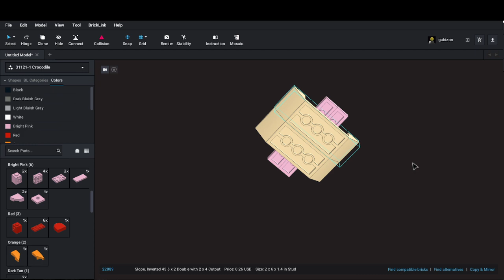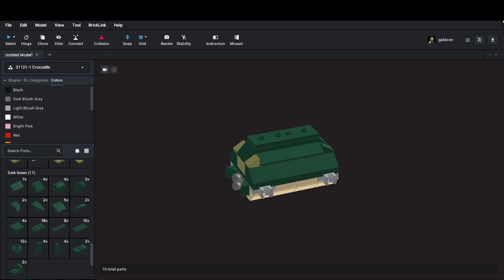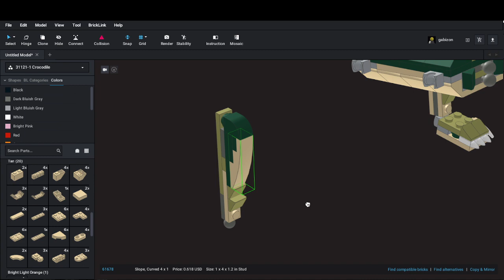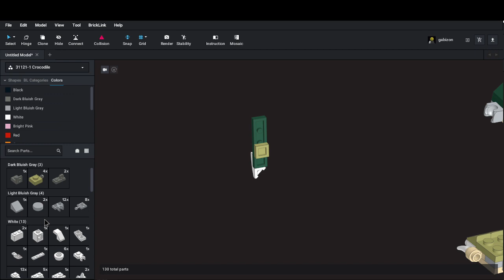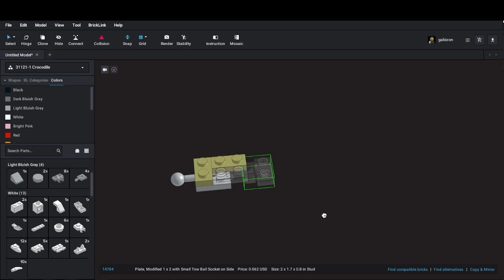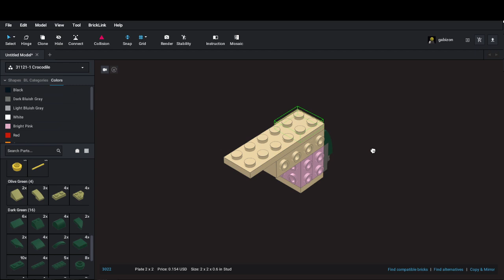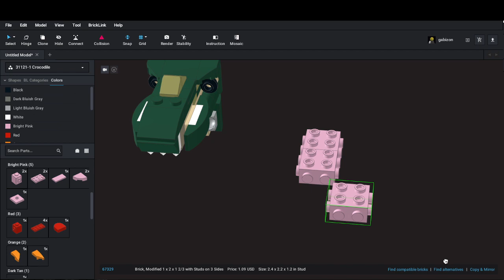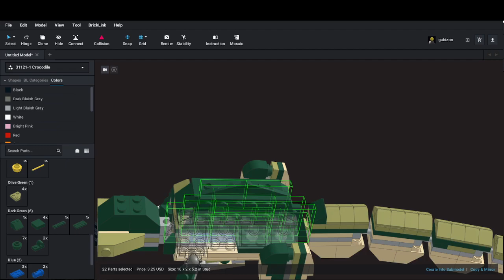Lego 31121 Spinosaurus Alternate Build Tutorial Instruction